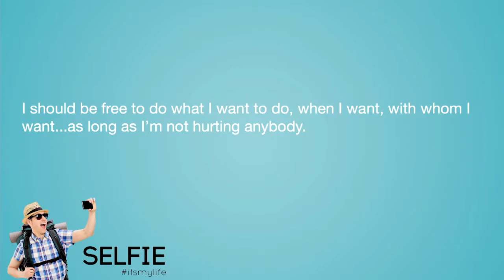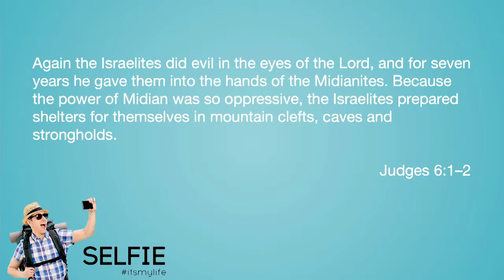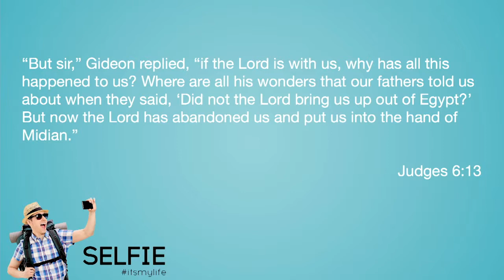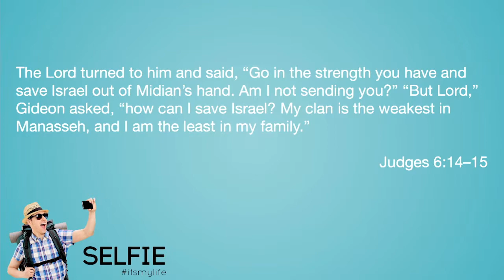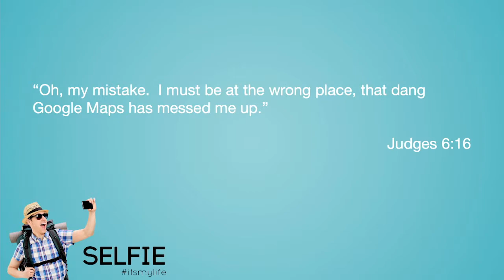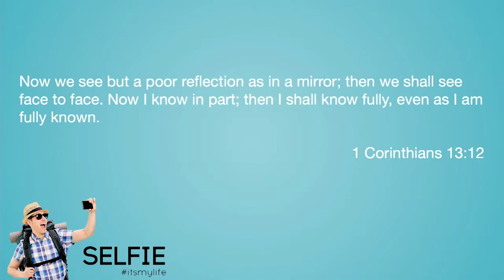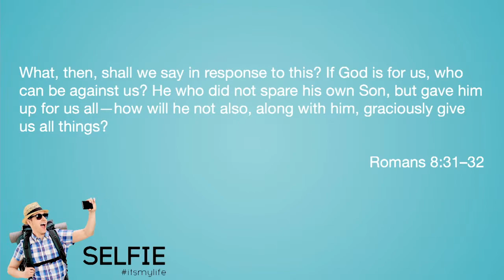Selfie - Week 6: Average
Selfie Sermon Series
Pastor Tom Harding
ALIVE Wesleyan Church